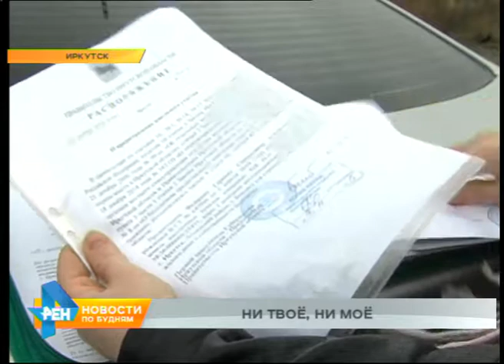В Боково малоимущим семьям запрещают строить дома на их собственной земле... из-за детсада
Начать использовать свои участки никак не могут несколько жителей Иркутска. Им как малоимущим семьям выделили землю. Но, как выяснилось спустя время, распоряжаться ей и построить, например, дом люди не могут! Участки предназначены под возведение... детского сада. Как же так вышло и что теперь делать семьям? В том числе героине нашего материала - матери, в одиночку воспитывающей сына-инвалида - разбирался Даниил Седов.

Как вы думаете, для чего предназначен этот земельный участок? Для строительства частного дома или детского сада? Вы будете удивлены, но оба варианта верны. По-настоящему запутанная ситуация сложилась в посёлке Боково в Иркутске. Поверить в такую многофункциональность земли никак не может Татьяна Фёдорова. Именно ей и её сыну-инвалиду в 2015 выделили 6 соток. Как малоимущей семье. В этом году женщина решила начать строительство дома. И тут возникли проблемы.

ТАТЬЯНА ФЁДОРОВА, иркутянка: "Подала документы на разрешение о выдаче, документ о выдаче разрешения о строительстве. И мне пришёл отказ, в котором говорится, что на моём участке, который в собственности несовершеннолетнего ребёнка-инвалида, будет располагаться детский сад на 40 мест. Естественно, я была удивлена. И пояснений мне никаких не дали".

Оказалось, Татьяна - далеко не единственная, чья земля, по сути, ей не принадлежит. По соседству есть ещё несколько участков, на которых ещё с 2012 года планировали строительство детского сада. Однако к 2015 никакого образовательного учреждения в Боково так и не появилось. И земли по линии Минимущества раздали малоимущим семьям. Как так вышло - по обращению Татьяны уже разбираются.

ИРИНА ЩЕРБАКОВА, старший помощник прокурора Иркутской области: "В настоящее время прокуратурой Ленинского района города Иркутска проводится проверка по данному обращению, по результатам которой при наличии оснований будут приняты меры прокурорского реагирования".

Меры тем временем уже приняли - в администрации Иркутска. Там на документационную путаницу также обратили внимание. И даже провели публичные слушания. Итогом стало следующее решение.

ОЛЕСЯ КУЦАКОВА, нач. управления архитектуры администрации Иркутска: "Администрация города Иркутска разрабатывает новый проект планировки. На сегодняшний день согласовано с комитетом по управлению муниципальном имуществом и передано в аппарат. В ближайшие две недели получим уведомление, в котором этого детского сада не будет".

А это значит, что уже через пару недель Татьяна и её соседи снова смогут озаботиться вопросом строительства домов на своих участках. Без опасения услышать отказ.